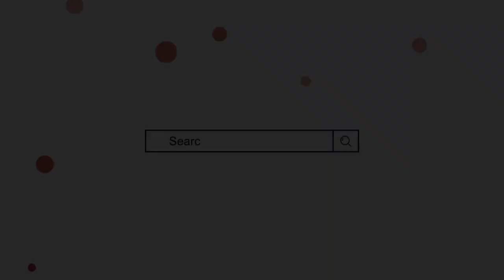sugar ke mariz ke liye roza | شوگر کے مریض کے لیے روزہ معاف | by Mufti Sadaqat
شوگر کا مریض روزہ کیسے رکھیں | کیا شوگر کے مریض کو روزہ معاف ہے, کیا ہے دیوبند کا فتویٰ | از مفتی صداقت حسین قاسمی

sugar ke mariz ke liye roza,
sugar ka patient roza kaise rakhe,
sugar ke patient ke liye Roja,
sugar ka mareez roza kaise rakhe,
sugar,
roza,
roze ke masail,
ramadan 2024,
شوگر کے مریض کے لیے روزہ,
شوگر کا مریض روزہ رکھے یا نہیں,
شوگر کا مریض روزہ کا فدیہ دے,